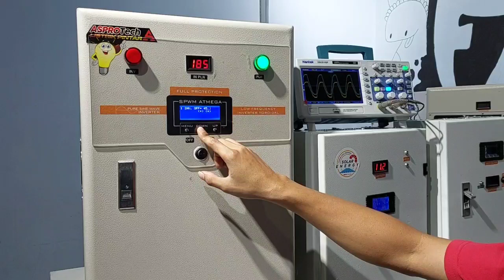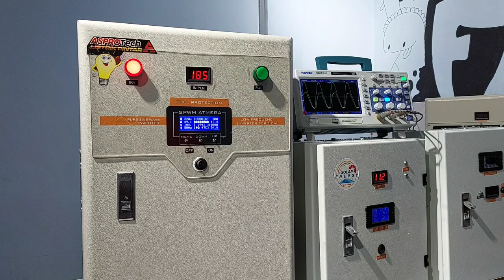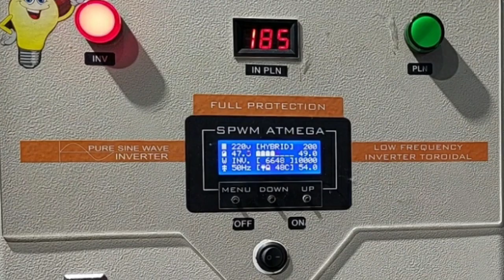10.000 WATT UNTUK PLTS POMPA SUBMERSIBLE 7HP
info produk